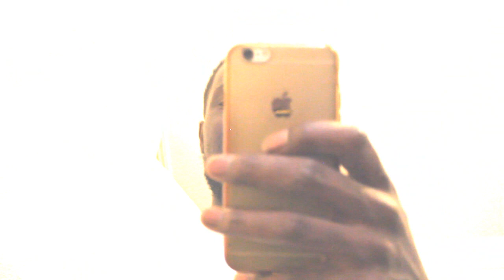Ard Adz X Trizzy Trapz - G Style [Music Video] Link Up TV, Reaction Vid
MAN THIS WAS A GOOD LOOK WHAT A THROWBACK WITH THE INSTRUMENTAL ZOOP ZOOP